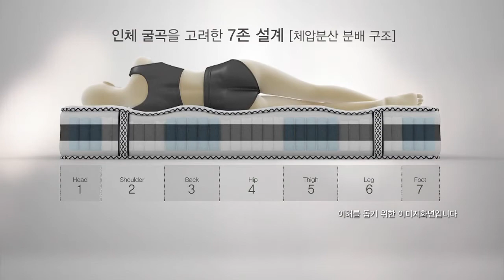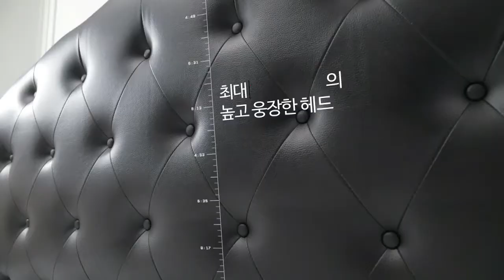[홈쇼핑영상제작]롯데홈쇼핑 보루네오 침대 "벨로체 침대"